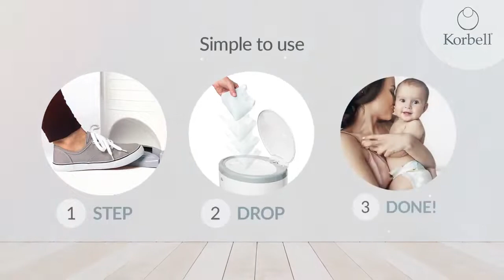Korbell Nappy Bin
Korbell Nappy Disposal Bin is Easy To Use and  is Convenient, Safe and Odour-Free, an ideal choice for your Nursery.